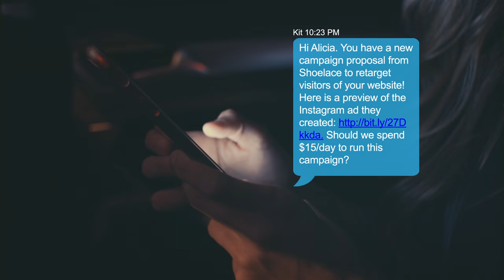Shoelace + Kit: Retargeting on Autopilot